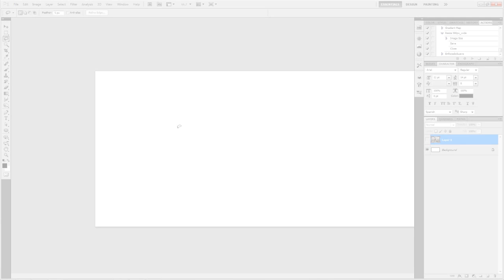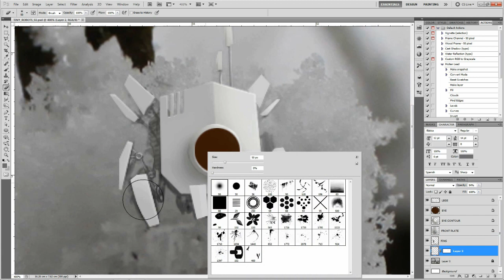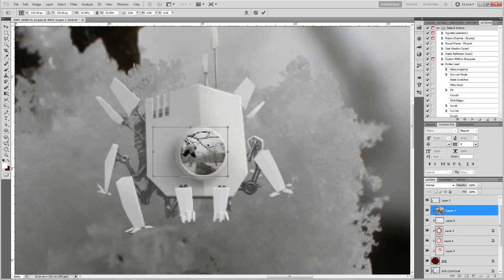TINY ROBOTS by DEISIGN #2 | HD Timelapse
This video shows the process of sketching and integrating a fictional character into a photographic environment using Adobe Photoshop CS5. For upcoming full length tutorials and weekly art posts